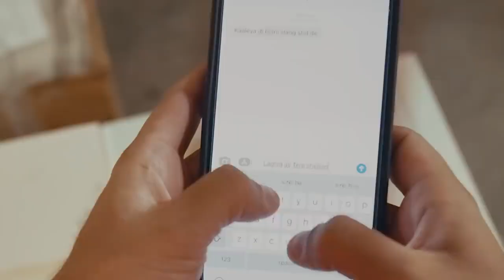WYTB (Full Video) Karan Aujla ft Gurlej Akhtar Punjabi Song